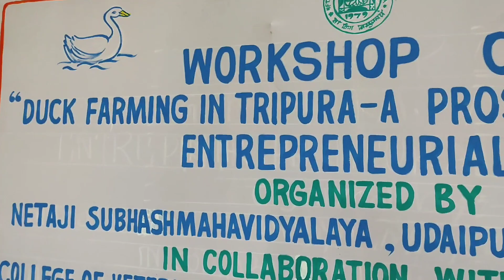ছাত্রছাত্রীরা কি বলছে!!!!!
ভিডিওটি ভালো লাগবে আশা করি।
ভালো থাকবেন😘